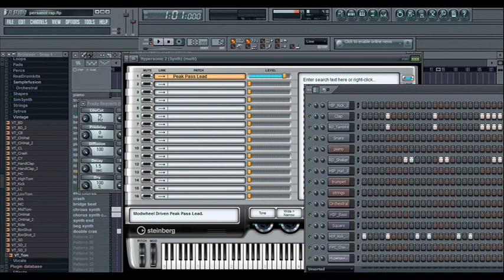Fl studio classic rap beat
Hey what up!
New Beat i made
Made it a rap beat for all the rappers out there